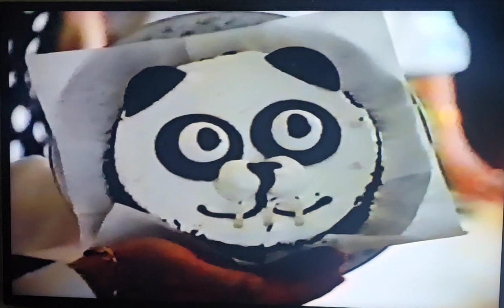Mahroo and Shahrokh Shahid - 1986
Mahroo and Shahrokh (R.I.P) visiting Mahroo's family in March 1986 to celebrate her birthday and Persian New Year 1365 at her parent's house in Irvine, California.